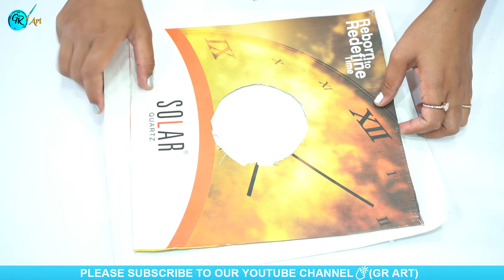How to Make Paper Flower Pot Easy | Handmade Beautiful Flower Vase at Home | DIY Craft Ideas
Easy Recycling Ideas You Must Try || DIY Room Decor 2019 !!!